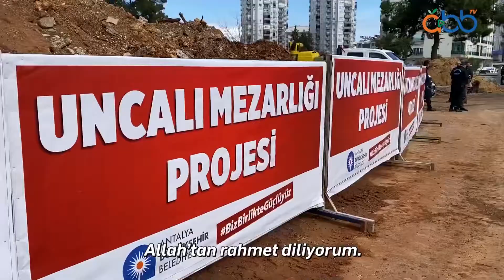Uncalı Mezarlığı Projesi’nin Temeli Atıldı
Uncalı Mezarlığı daha modern bir hale geliyor.

Başkan Muhittin Böcek Uncalı Mezarlığı Projesi’nin temel atma törenini gerçekleştirdi.

Oynatma Listeleri;